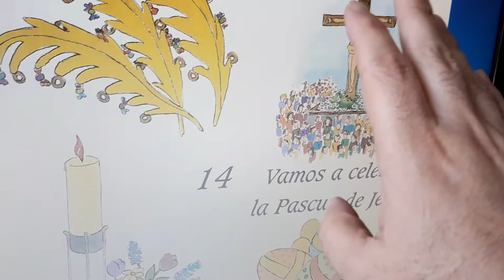Catequesis. Primero. Marzo